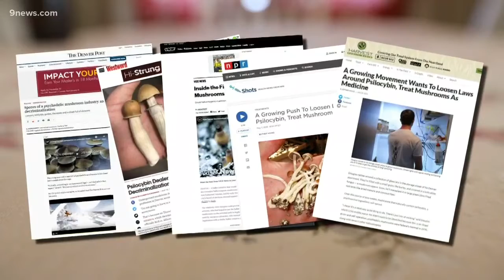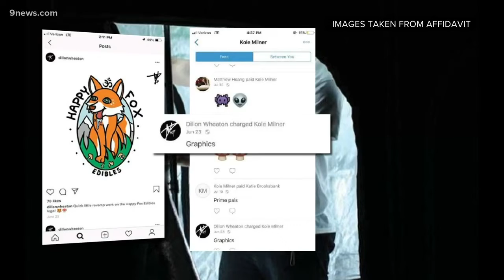News reports lead DEA to alleged mushroom dealer in Denver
KUSA: News reports lead DEA to alleged mushroom dealer in Denver